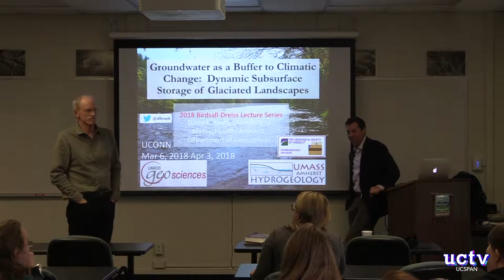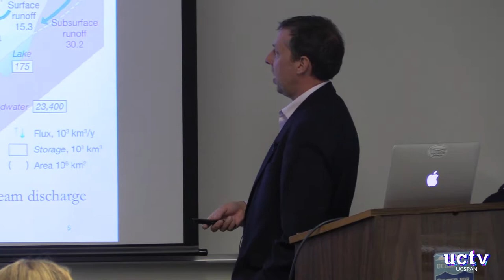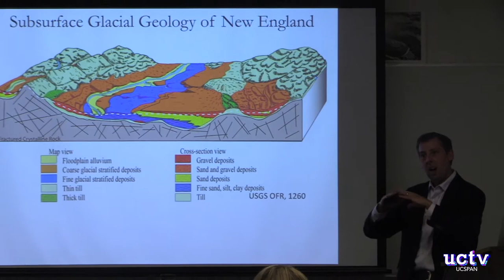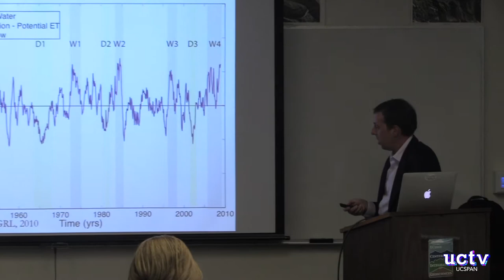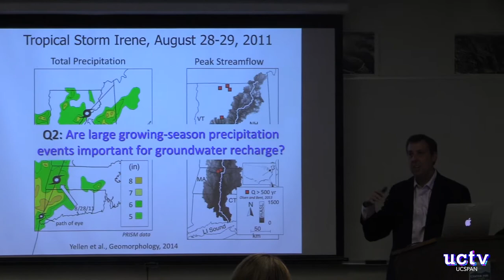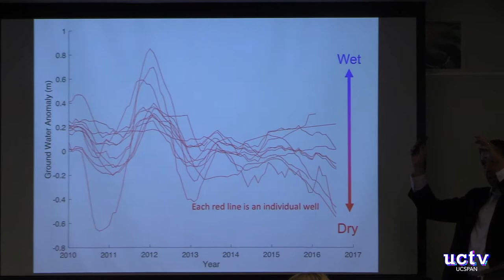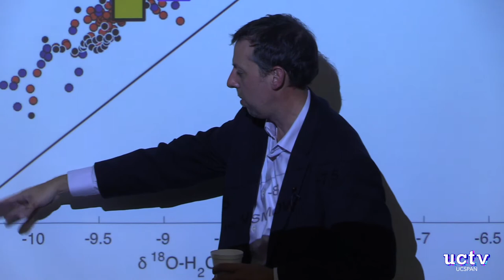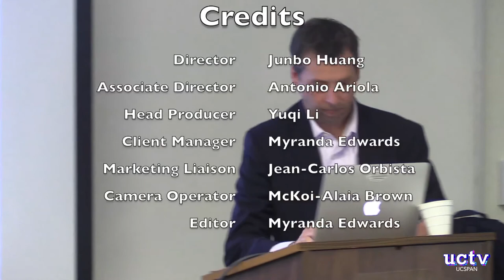Geoscience Seminar: David Boutt - April 3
Hosted by UConn Center for Integrative Geosciences